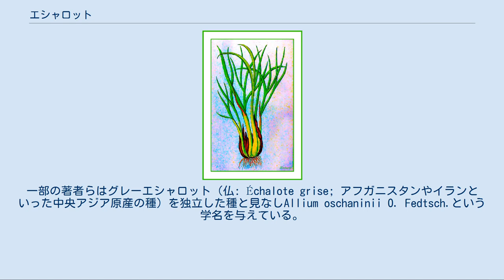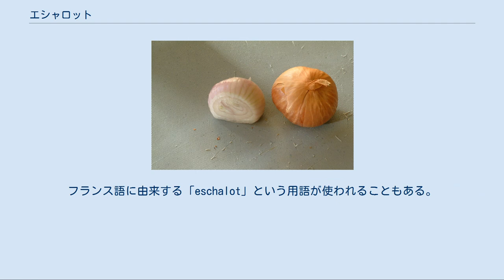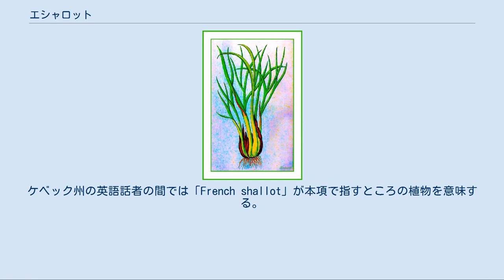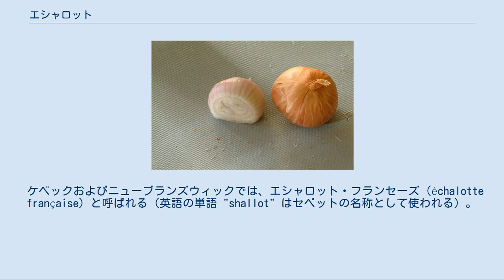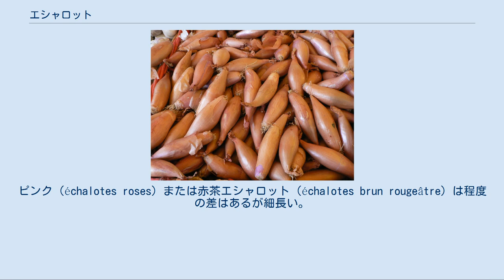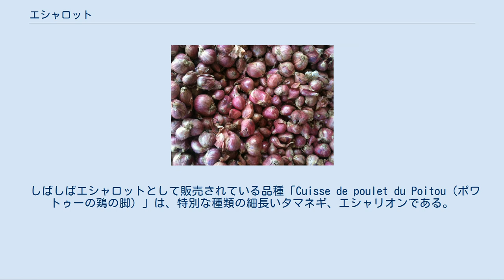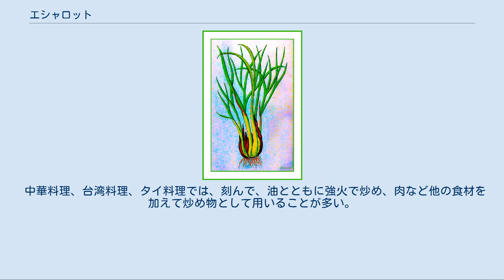エシャロット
エシャロット（仏: Échalote、学名: Allium cepa L. var. aggregatum）は、タマネギの一種、具体的にはタマネギ（Allium cepa）の変種である。
調味料および野菜として栽培されており、食用とされる球根（鱗茎）もエシャロットと呼ばれる。
タマネギはヒガンバナ科に分類される（以前はユリ科）。
 変種名aggregatumはラテン語で「群生の、密集の」という意味である。
 以前は別の種A. ascalonicumとして分類されていたが、今ではこの名称は現在の学名のシノニム（異名）であると見なされている。
一部の著者らはグレーエシャロット（仏: Échalote grise; アフガニスタンやイランといった中央アジア原産の種）を独立した種と見なしAllium oschaninii O. Fedtsch.という学名を与えている。
グレーエシャロットの外観は小タマネギに似ているが、ニンニクのように鱗茎が分球している。
 タマネギの一種であるため近縁種には、ニンニクやリーキ、チャイブ、ラッキョウがある。
 スライスされたエシャロットとそのままのエシャロット エシャロットは南インドでは「小さいタマネギ」と呼ばれ、現地の料理で幅広く使われる。
 日本語の名称はフランス語の「échalote」の転写である。
英語では「shallot」と呼ばれる。
フランス語に由来する「eschalot」という用語が使われることもある。
 エシャロットの古い名称はラテン語で「アスカロンの（タマネギ）」を意味する「ascalonia（cepa）」から来ている。
アスカロンは現在のイスラエル領内のペリシテ人の土地に位置していた都市である（現在のアシュケロン）。
俗説によれば、フランク人が第1回十字軍の最後の戦いとなったアスカロンの戦い（1099年）の後に西へエシャロットを持ち帰った、とされる。
しかし、エシャロットは1世紀には既にイタリアで広く使われており、マルクス・ガビウス・アピシウスによるレシピ集『料理の題目（羅: De Re Coquinaria）』中に記載されている一般的な食材の一つであるため、これはありそうにない。
 エシャロットはおそらく中央アジアまたは南西アジアに起源があり、そこからインドおよび東地中海地域に伝わった。
名称は古典ギリシア語時代の人々がアスカロン（Ἀσκάλων）をエシャロットの起源と信じていたことから来ている。
 英語の「shallot」はイランおよびイラクのザグロス山脈原産のAllium stipitatum（ペルシア・エシャロット）に対しても用いられる。
また、英語の「shallot」は、フレンチ・レッド・エシャロット（学名: Allium cepa var. aggregatum）とフレンチ・グレー・エシャロット（仏: Échalotes grises、学名: Allium oschaniniiとして別種と扱われることもあり、「真のエシャロット」とも呼ばれる）の両方に対して使われる。
また「shallot」という名称は米国ニューオーリンズやオーストラリア、カナダ・ケベック州の英語話者の間でスキャリオン（春タマネギ: 根が発達する前の若いタマネギ）に対しても使われる。
ケベック州の英語話者の間では「French shallot」が本項で指すところの植物を意味する。
英語を話すケベック人とイギリス英語話者は「shallot」の第2音節に強勢を置き「シャロー（ローを強く）」のように発音するのに対して、その他の英語の変種では「シャロット（シャを強く）」のように発音する。
 ケベックおよびニューブランズウィックでは、エシャロット・フランセーズ（échalotte française）と呼ばれる（英語の単語 "shallot" はセベットの名称として使われる）。
 中国では「胡葱」（フーツォン）、台湾では「紅葱頭」（アンツァンタウ）、香港では「乾葱」（コンチョン）、タイでは「หอม」（ホム）と呼ばれる。
 日本では、生食用に軟白栽培されたラッキョウ (Allium chinense) が、「エシャレット」の商品名で販売されていることが多い。
この一年物の早獲りラッキョウに「エシャレット」という商品名を命名したのは東京築地の青果卸業者・川井彦二であり、その理由として「『根ラッキョウ』の商品名では売れないと思ったのでお洒落な商品名を付けた」と語っている。
 「エシャレット」が商品化された19...